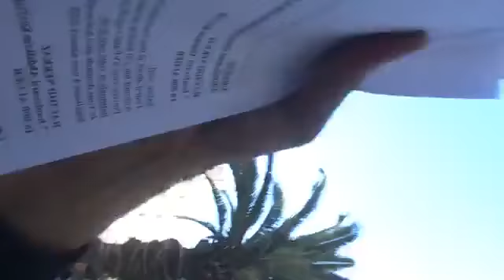استقبال حار حار حار🙌 لرشيد نكاز في مستغانم تحية لسكان مستغانم على الاستقبال الباهر